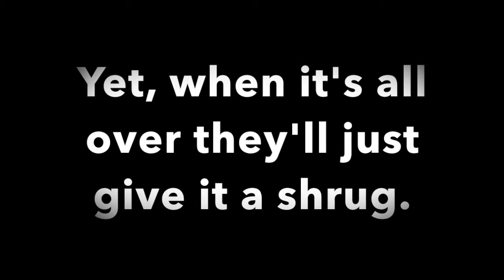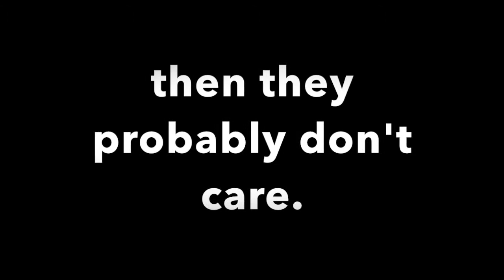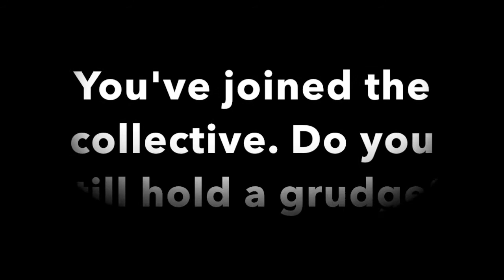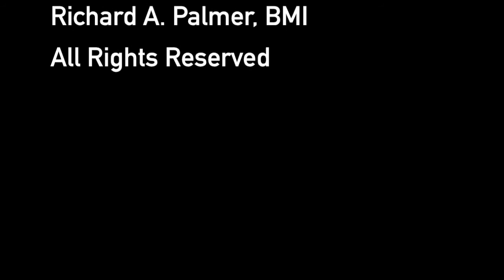Under the Rug [Demo]